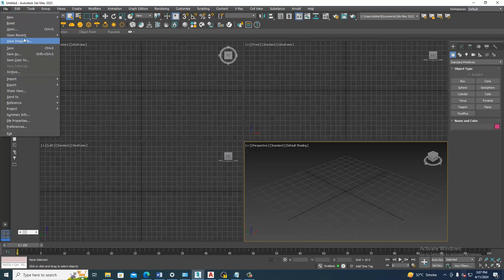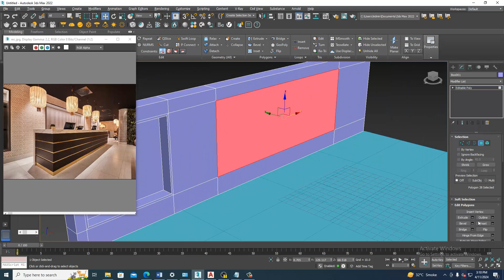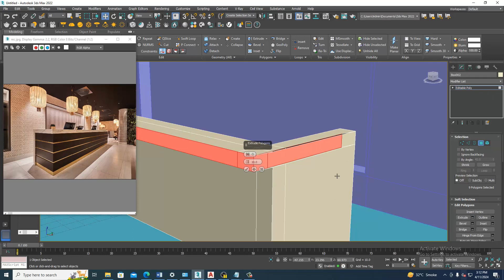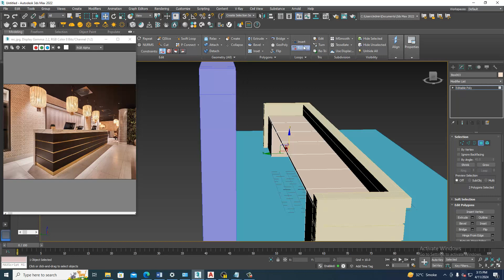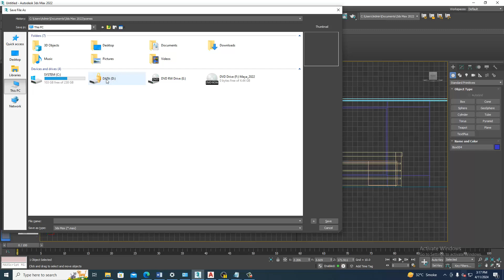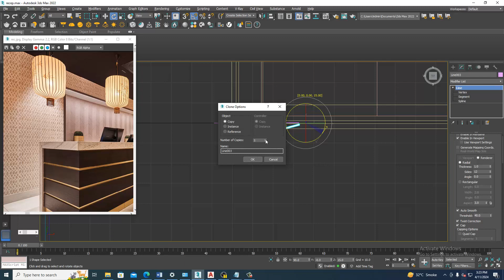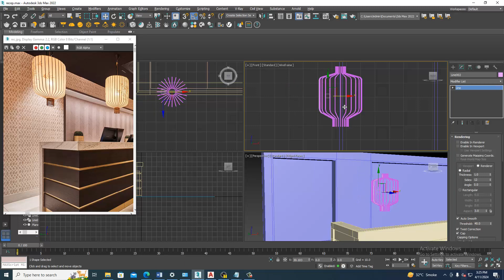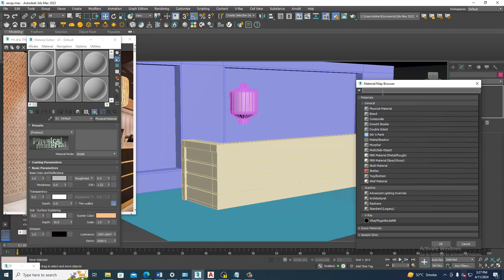3ds Max Tutorial: Modeling a Reception Desk from Scratch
Let's dive into a more detailed tutorial on modeling a reception desk in 3ds Max